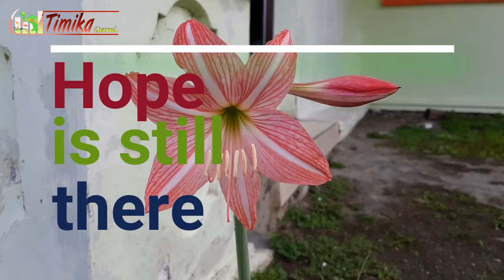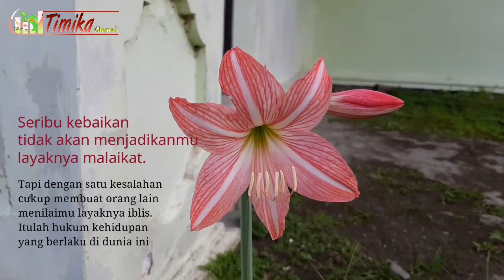KATA BIJAK 2019 Part 1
Tetap semangat dan jangan mengeluh, hadapi semua dengan senyuman karena Hati yang gembira adalah obat.